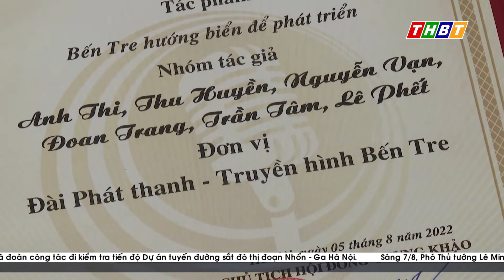BẾ MẠC LIÊN HOAN PHÁT THANH TOÀN QUỐC LẦN THỨ XV NĂM 2022